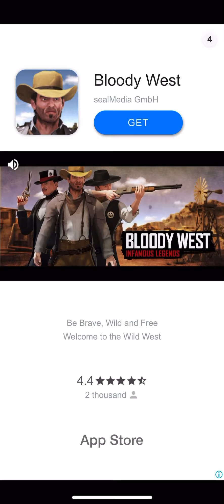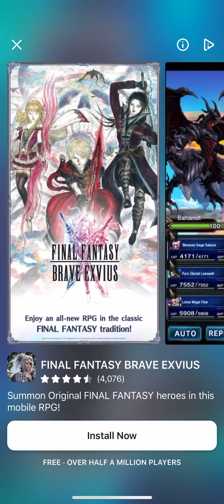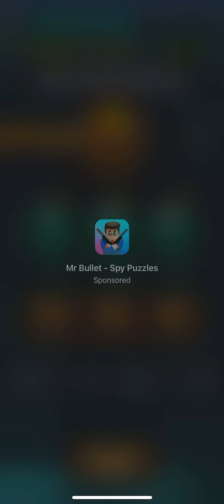SAFE ZONE Gameplay Walkthrough Part 1 - iOS | ANDROID